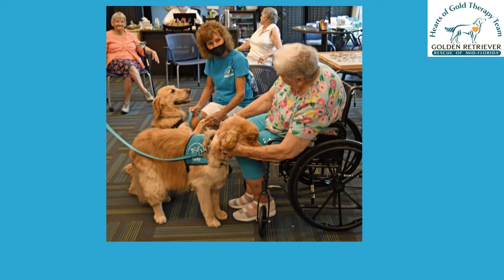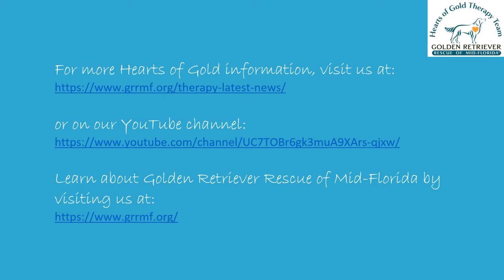Hearts of Gold Village Veranda 26 August 2021 Visit